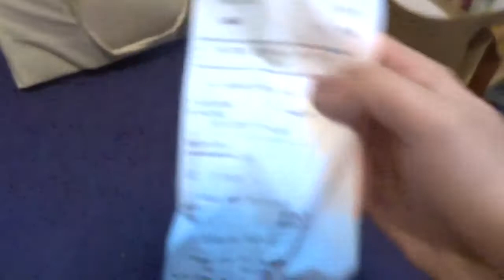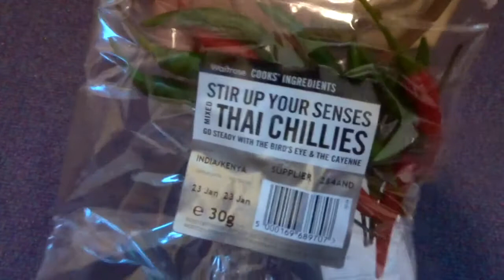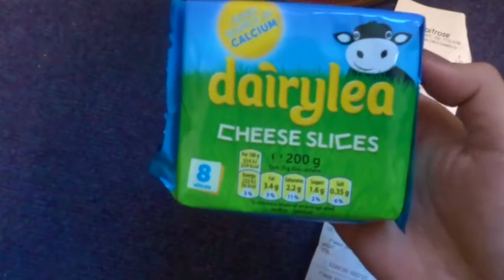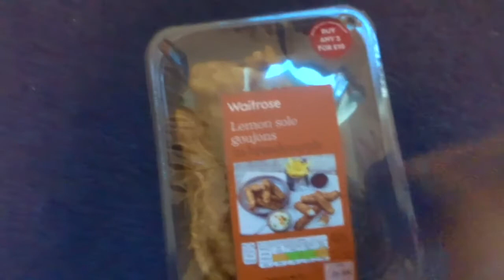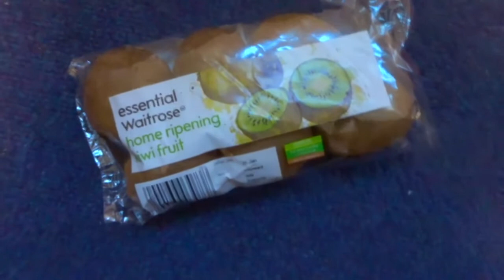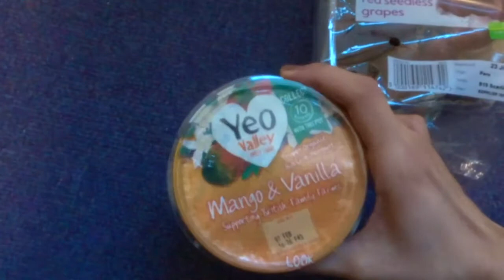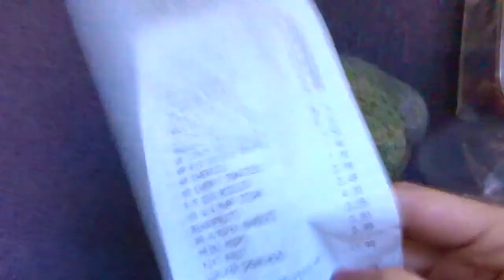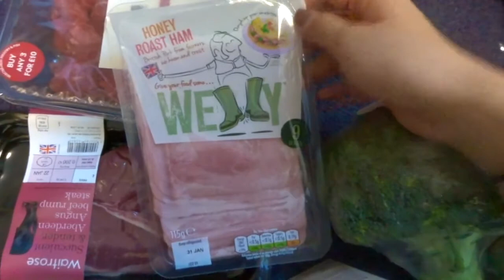[超市购物分享]没错我又去逛超市了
好久没更新超市购物分享的主题啦
快来看看我都买了点啥